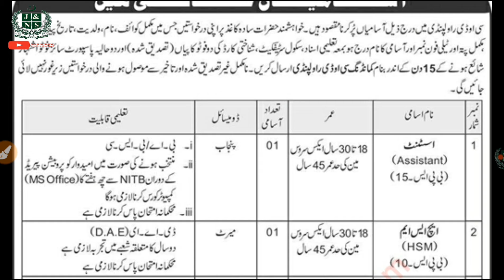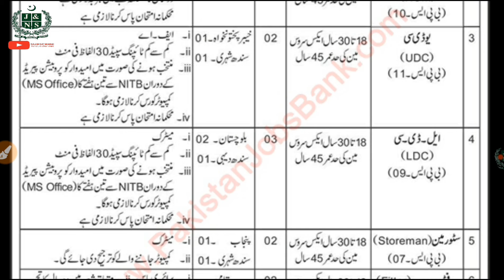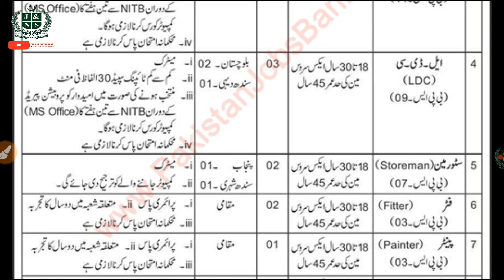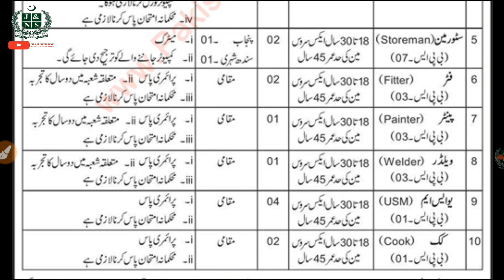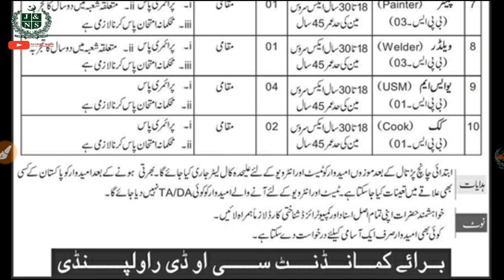New Jobs 2020 | COD Rawalpindi | Central Ordinance Depot | Pak Army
✅ COD Rawalpindi Jobs 2020 May USM, Clerks & Others Central Ordnance Depot Pak Army Latest, Express 10-May-2020 (Sunday) in Express.

✅ Positions:
=== BPS-15 ===
01 Assistant
=== BPS-11 ===
02 UDC
=== BPS-10 ===
01 HSM
=== BPS-09 ===
03 LDC
=== BPS-07 ===
02 Storeman
=== BPS-03 ===
02 Fitter
01 Painter
01 Welder
=== BPS-01 ===
04 USM
02 Cook

COD Rawalpindi Jobs 2020 May USM, Clerks & Others Central Ordnance Depot Pak Army
Advertisement in Daily Express Newspaper on Sunday 10-May-2020
Pak Army , Armed Forces , Government of Pakistan
Balochistan / Punjab - Domicile / Quota
Primary / Middle / Matriculate / Matric - Pass
Diploma of Associate Engineering / DAE
Un-Skilled / Highly Skilled Mistry / Manual , Highly Skilled (HS)
HSM / USM Jobs in COD Rawalpindi 2020 May Pakistan
Central Ordnance Depot Rawalpindi Jobs 2020 May Pak Army
Khansama , Bawarchi , Cook , Chef
Rangsaaz , Painting Painter , Fitter
F.A. / F.Sc. / Intermediate / Inter - Pass
Lower Division Clerk , LDC , Upper Division Clerk , UDC
Clerk Jobs in COD Rawalpindi 2020 May
How to Apply , Application Procedure / Process
Sindh - Urban (U) / Rural (R) - Domicile / Quota
PS , Personal Secretary , PA , Personal Assistant
Inventory Control , Store - Keeper / Assistant
Storeman Jobs in COD Rawalpindi 2020 May
Last Date to Apply , Application Deadline
Welder , Welding Works
Postgraduate / Graduate / Bachelor's / Master's - Degree
M.A. / M.Sc. / BS / B.A. / B.Sc.
HSM / USM Jobs in Central Ordnance Depot Rawalpindi 2020 May.

✅ Looking For a Govt Jobs & Notifications.

✅ Every News & Notifications About Education Admissions.

ہر طرح کی جابز پہ اپلائی کرنے کا طریقہ کار جانیئے، اس کے علاوہ اور بھی بہت ساری معلومات حاصل کرنے کے لیے ہمارا یوٹیوب چینل سبسکرائب کریں، فیس بک پیج لائک کریں، واٹس ایپ گروپ جوائن کریں اور ہماری ویب سائٹ وزٹ کریں شکریہ.